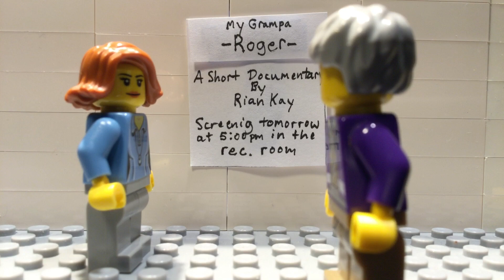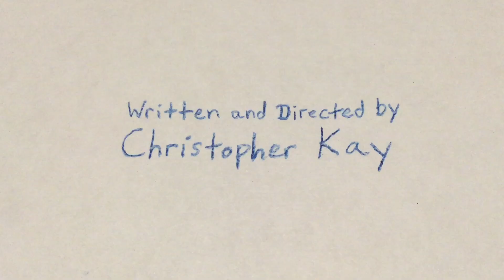What About Roger? | Episode 2: The Rogery (LEGO)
In this episode, Roger and his group of friends have a very interesting outing. I hope you all enjoy this!

Written and Directed By: Christopher Kay
Edited and Animated By: Christopher Kay
Starring: Christopher Kay, Anna Rose, FionatheLynx, Eva Collier, and Dad.

Be sure to come back to Sunrich Studios next week for Episode 3!